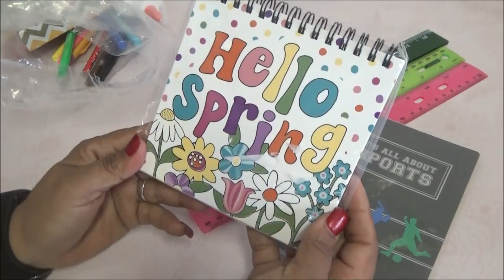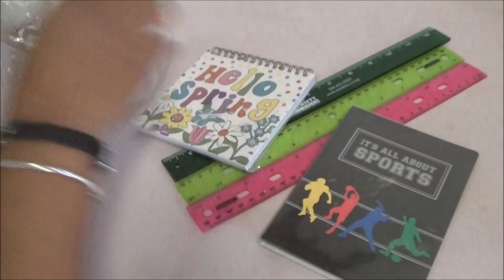Abriendo bolsitas con Laurita: Bolsita de utiles 2023